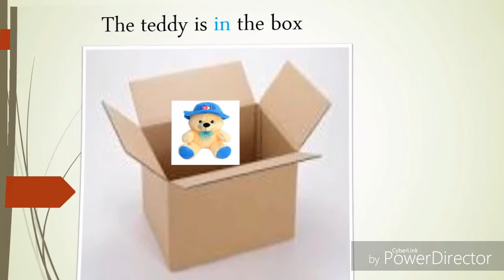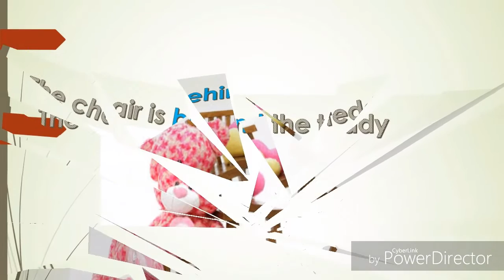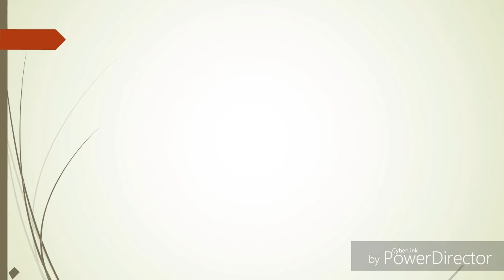preposition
It's a best video of proposition